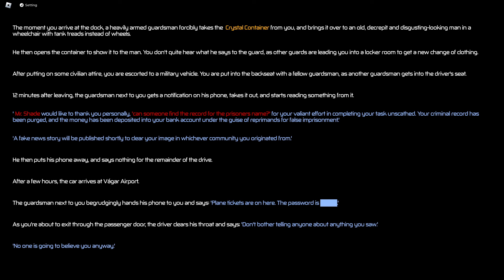I PLAYED ROBLOX PRESSURE WITH FRIENDS!!!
This was a video recorded about a month or two ago, and this was my very first win with my friends Pandora and Angel.

And since then, I had so much fun playing, winning, and teaching some new friends about the game.

I hope you guys enjoy watching the video!